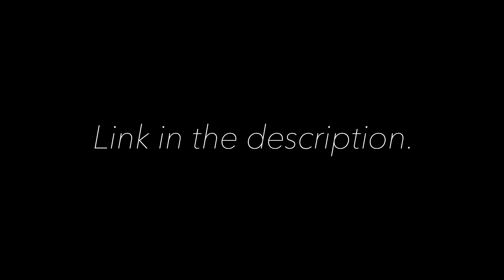Patreon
I deeply appreciate anything anyone is willing to to give! But of course, feel no obligation to do so. I know shit's hard for everyone lately.